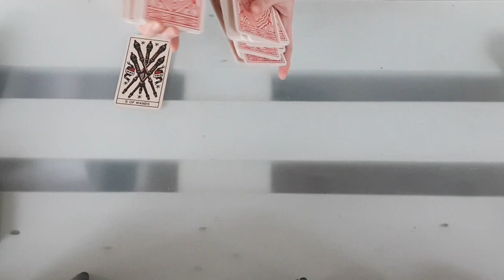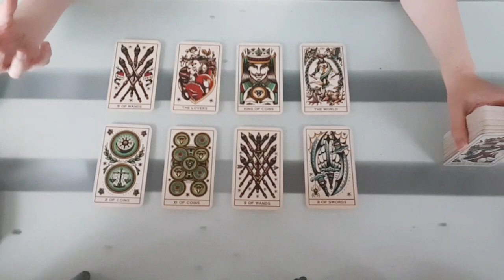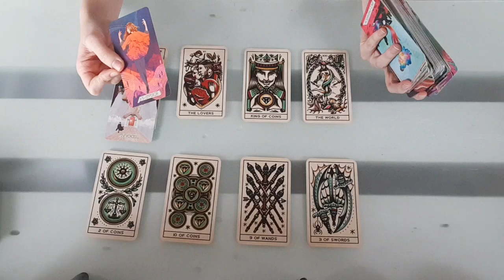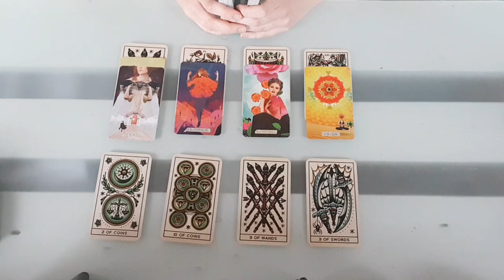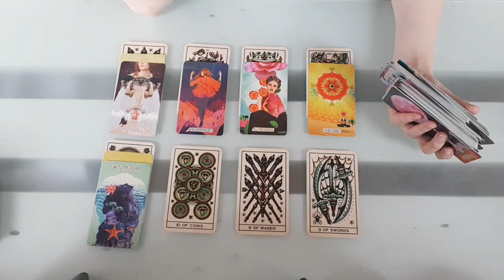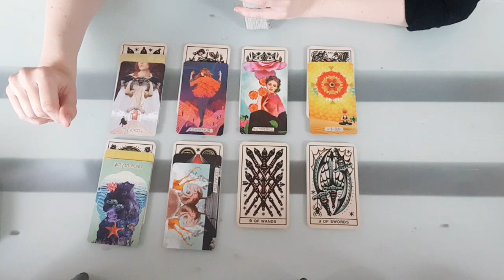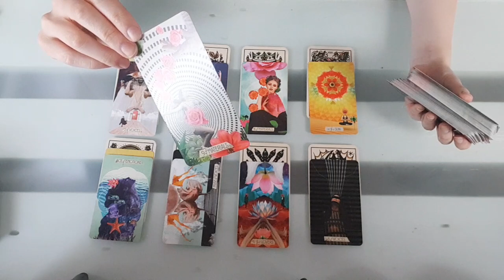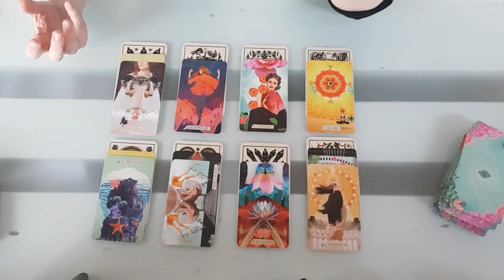Jungfrau Januar 2021 - Deine nächste Beziehung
! Dieses Video ist nur zur Unterhaltung gedacht !

Hallo, ich freue mich, dass du dir dieses Video ansiehst. Viel Spaß bei deiner Legung!

Wie immer rate ich dir, die Videos für dein Sonnen-, Mond- und Rising- bzw. Aszendentensternzeichen anzusehen. Deine Sternzeichen findest du einfach über Google heraus.
Dies ist eine allgemeine Legung. Daher wird das Video nicht immer zu 100% zu deiner Situation passen. Suche dir einfach die Nachricht aus deiner Legung heraus die mit dir resoniert.